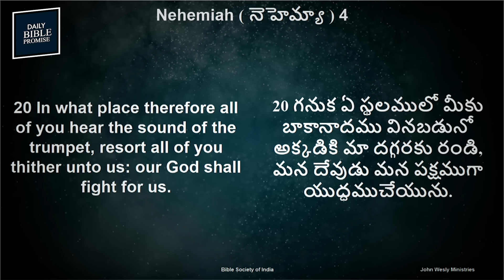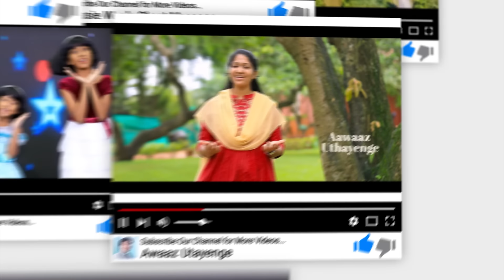Daily Bible Promise | ఈ రోజు దేవుని వాగ్దానం | 29 మే 2024 | Dr John Wesly